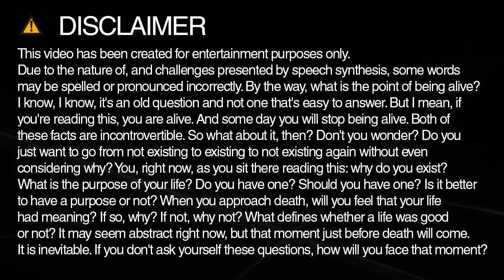How do you spell delays?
Learn how to spell and pronounce delays.